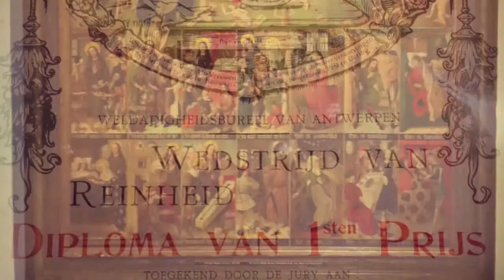MaMu Antwerpen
Kom mooie foto's nemen in het Maagdenhuismuseum Antwerpen. Gebruik geen flits!